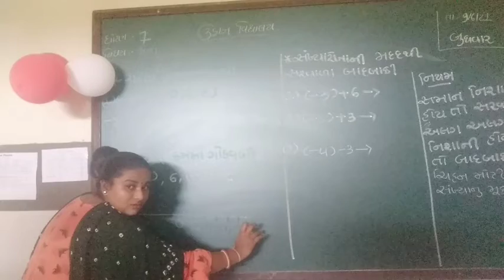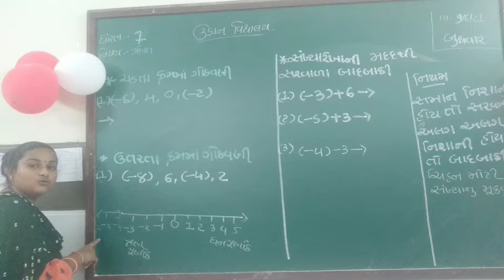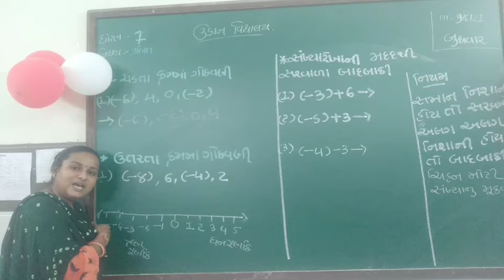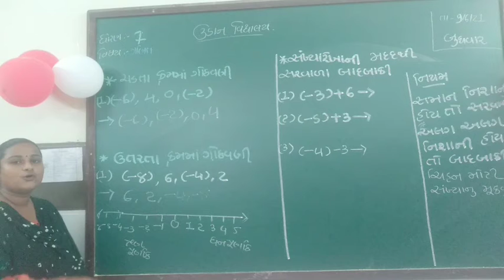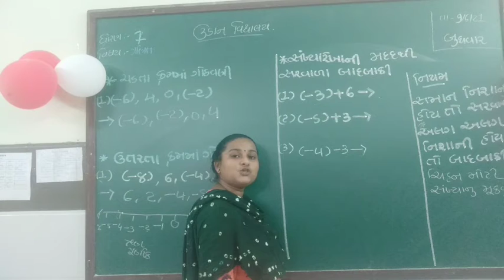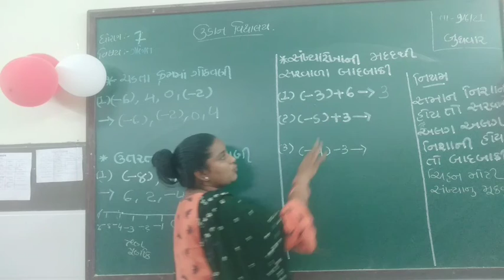Std -7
Chep -1